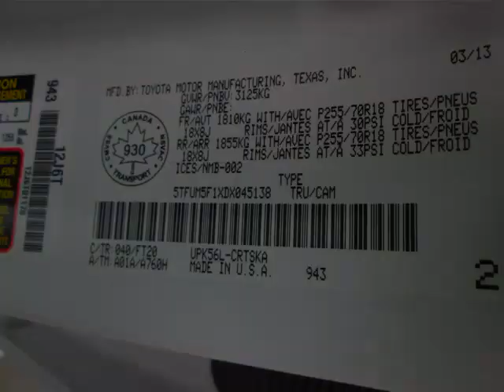Pacific Mazda - 2013 Toyota Tundra SR5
Pacific Mazda - 2013 Toyota Tundra SR5 7246A